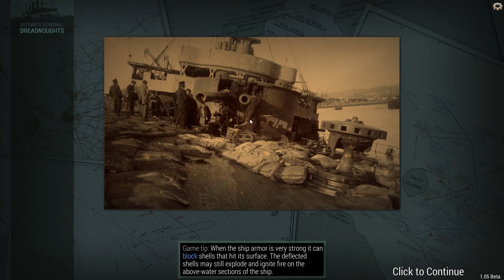Ultimate Admiral: Dreadnoughts "Битва Проектов II" 1-й Тур, 2-я пара участников.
Второй сезон "Битвы Проектов" в игре Ultimate Admiral: Dreadnoughts. Задача игрокам: построить линкор на базе технологий 1925-го года. Турнирная таблица, правила и прочее - в видео и группе ВК Вторая пара участников. Линкор "Charlotte" (Франция) vs "Сакура" (Япония).